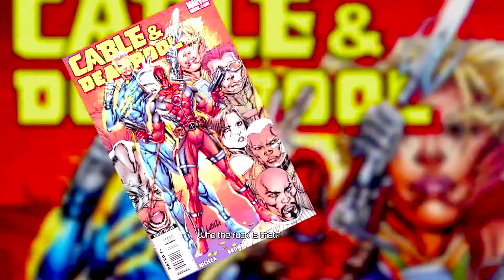Holy Sh!t, That Guy's Big - DEADPOOL [PS3] pt. 7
the end truly was funny lol